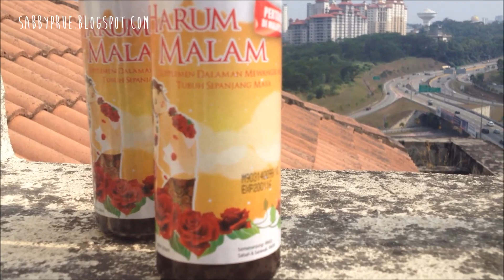REVIEW | Harum Malam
Thanks for dropping by my channel! Don't forget to watch the video in HD!

 Search for @harummalam_official

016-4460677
(Whatsapp, Wechat, SMS, Call)